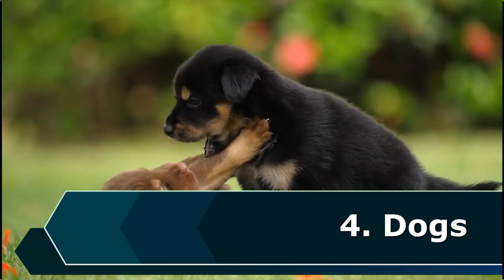Top 10 Animals with The Best Sense of Smells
10. Cows
These cloven feet herbivores have the best smell of all large livestock. These large creatures have 1,100 more olfactory receptor genes than humans. This makes them the animals with the most potent ability to detect scents. Their powerful nose can sniff out smells up to 6 km away. In addition, the cow's special ability to detect impending danger is very valuable in certain circumstances.

9. Rats
Rats have a very delicate sense of smell thanks to thousands of olfactory receptor genes. The olfactory receptors are located on part of the skin on the back of their necks, allowing air to pass through their noses. The airborne odor molecules migrated to the pleural organs in mice, where they were further processed. In addition, rats also use these organs to sense pheromones to recognize and distinguish between multiple members of the same rat species.

8. Silk Moths
If you're curious why moths are included in this list, it's because they are insects with one of the best smelling mechanisms. A male silk moth can detect scent 8 miles away.  Although male moths do not have a suitable nose, they have large antennae that are sensitive to smell. These creatures can detect a single pheromone scent particle from a female found more than seven miles away.

7. Turkey Vultures
Turkey vulture is the most abundant of the 23 species of vulture found around the world. This is because it has developed the strongest sense of smell compared to most other birds. These giant, featherless boomerangs wing bird seek out their new meals with their keen sense of smell. They have a solid nasal cavity. In addition, their sense of smell is four times greater than that of black vultures. Despite having a brain five times smaller, red-headed vultures have twice as many mitral cells as black vultures.

6. Kiwis
Researchers have found that their beaks contain sensory holes that allow them to detect prey crawling on the ground. In addition, Kiwi has one of the largest senses of smell among other birds. A part of their brain is apparently dedicated to the sense of smell. The unique position of the kiwi's nostrils towards the tip of the beak makes it easier for birds to detect and locate food.

5. Snakes
Snakes are one of those species with a keen sense of smell. They rely on their excellent sense of smell to compensate for their poor hearing and poor eyesight. Although they have noses to detect odors, their sensitivity to odors is enhanced by a set of organs present at the top of the mouth, namely the Jacobson's organ (vomeronasal).

4. Dogs
A breed of dog called Bloodhounds has a keen sense of smell, 300 times stronger than humans. They can locate odors more than two weeks old. Likewise, they have been known to test smell trails in terrain over 100 miles. Because of their special skills, police frequently use them to investigate crime scenes, locate missing people, or track down perpetrators.

3. Bears
Bears are known for having a keen sense of smell that allows them to locate food from great distances. Their large nose has several thousand olfactory receptors, 100 times more powerful than the human nose. In addition, it is commonly known that polar bears and silver grizzly bears have a particularly keen sense of smell. Thanks to their extraordinary ability and keen sense of smell, they can find a dead animal up to 20 miles away.

2. Sharks
Sharks detect odors through water currents. Therefore, it will take some time for the fragrance to reach their nostrils from afar. The odor molecules are carried by the movement of the ocean. Therefore, the greater the movement, the faster the smell will spread to them. Their extraordinary level of sense of smell even allows them to detect a drop of blood in about 100 liters of water!

1. Elephants
Elephants are strong contenders on the list of creatures with the best sense of smell. For example, by evaluating two full plates of food, most of us can quickly determine which plate has the most food. According to one study, elephants have the best and probably the most acute sense of smell ever recorded of any particular species. They can recognize all kinds of odors in their environment.  In addition, elephants have an excellent sense of smell over a wide range. As a result, they were able to locate groundwater up to 12 miles away.